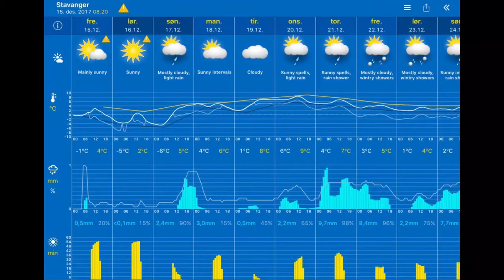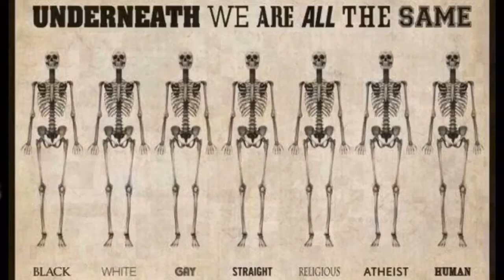Været 15.12.2017, 13.00 Stavanger: freezing fog 2°C. Vind:NNV/3 m/s.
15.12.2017, 13.00 Stavanger: freezing fog 2°C. Vind:NNV/3 m/s.